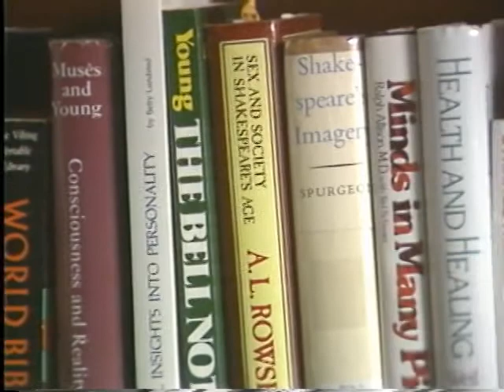Science as a Belief System: Arthur M. Young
Science as a religion doesn't provide the moral direction we need from a religion. Light, the quantum of action, with its inherent uncertainty, provides the vital force. Francis Bacon says science deals with secondary causes, but science has been investigating first causes --looking at the fundamental nature of matter, black holes, etc --using the objective methodologies which are inappropriate. Young uses gravitons as an example of misplaced concreteness.